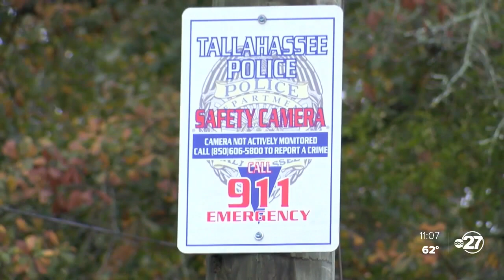Law Enforcement looking to expand neighborhood watch programs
In an effort to reduce crime, law enforcement agencies in Tallahassee and Leon County are asking people to be more active in their communities.